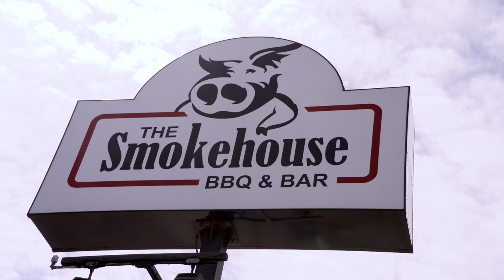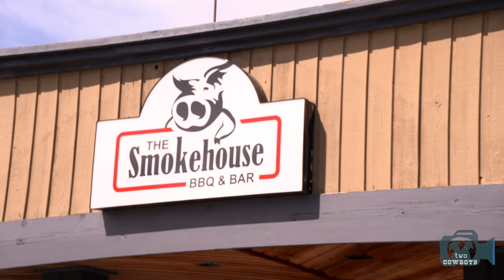Traveling Cowboys: Lingering for a Slice of Brisket at the Best Smokehouse in Lethbridge, Alberta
Smokehouse BBQ & Bar, Lethbridge

There is such a thing in BBQ as "too much smoke." Just because you can keep a piece of protein in a smoker for up to 13 hours, doesn't mean you should.
On our trip to Lethbridge earlier this summer, we were on the hunt for our favorites. Beer, Ice Cream, and BBQ. We asked the locals about their favorite local BBQ spots and couldn't get a straight answer. It seemed that Lethbridgians haven't discovered much beyond the standard pile of nationally branded franchise outlets when it comes to dining out preferences in the town. Or, we've not asked the right people. Before giving up, we consulted the universal "know-it-all" - our friends at Google - which suggested the Smokehouse BBQ & Bar.
We stepped in early to find Michael Wilson opening for the day's business. The Smokehouse BBQ & Bar is a southern style smokehouse where they smoke everything from brisket to chicken to ribs and seafood. It is a southern tradition right there in Southern Alberta. Two "Souths" cannot be wrong.